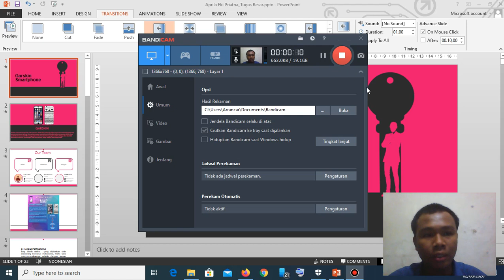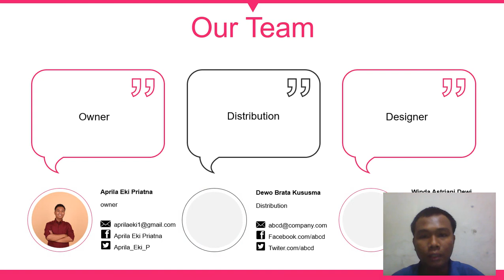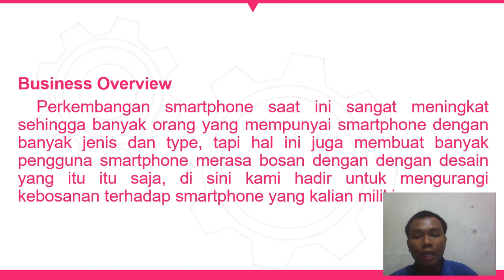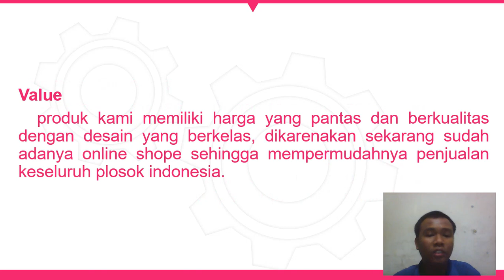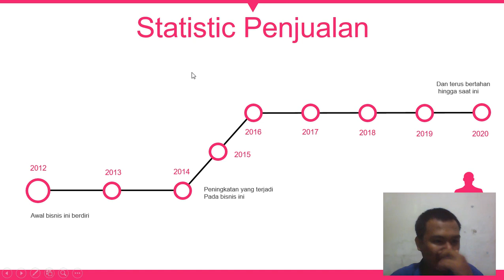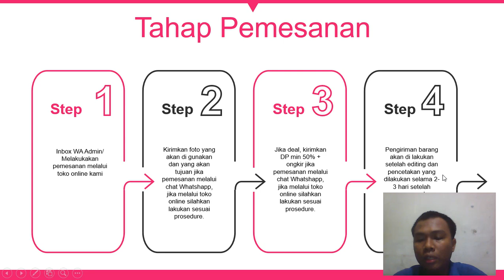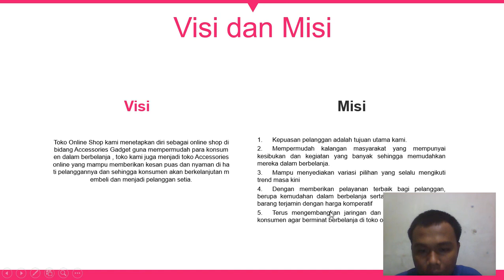GARSKIN SMARTPHONE - APRILA EKI PRIATNA - Kewirausahaan 3 - ENFEST 2020